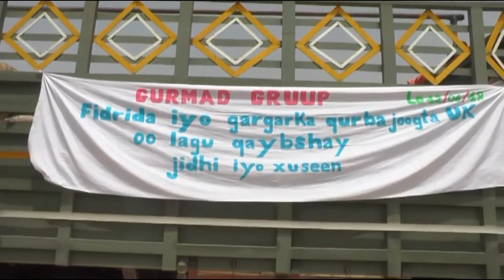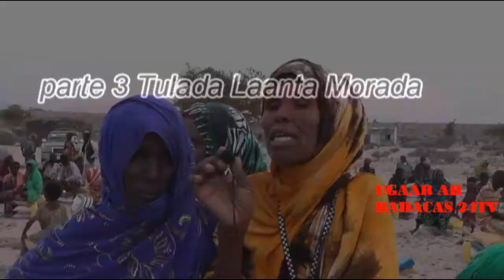Daawo Barnaamijka Ururka Gurmadka oo Deeq Balaadhan Gaadhsiiyey Dadkay Duufaanadu Waxyelen EeG.Salal